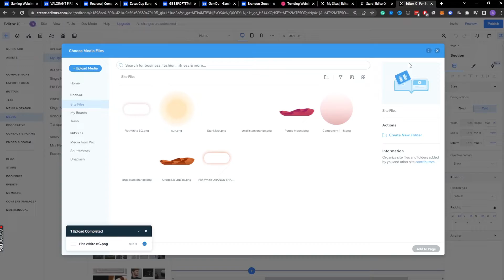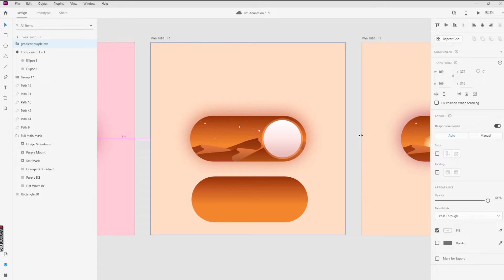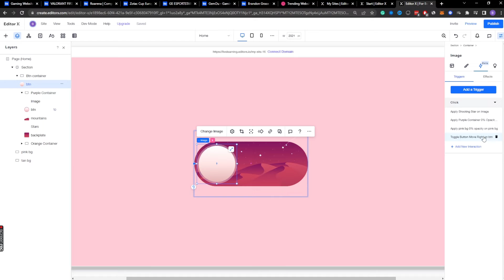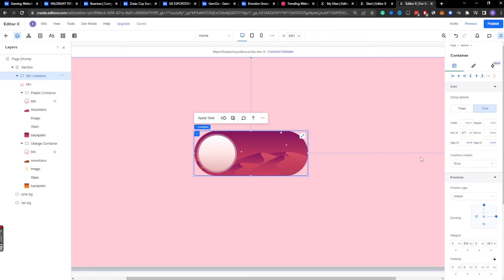How to Create Toggle Buttons without ANY Coding! - Speed Art | Editor X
In this video, I will show you how to Create Toggle Buttons without ANY Coding in Editor X.